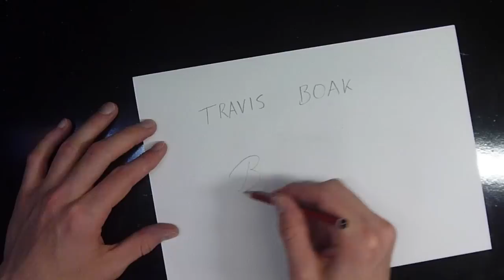Brandon Draws - Travis Boak (Speed Drawing/Timelapse)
A time lapse drawing of the current captain of the Port Adelaide Football Club, Travis Boak. Travis has one John Cahill Medal to his name, and finished 4th in the 2014 Brownlow Medal.

Artist: Wobzor
Track: Final Point